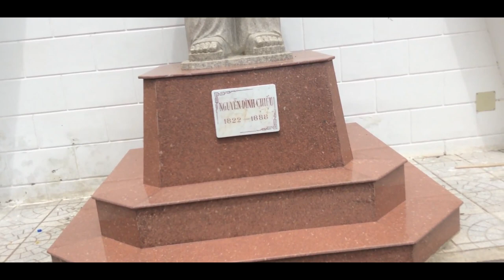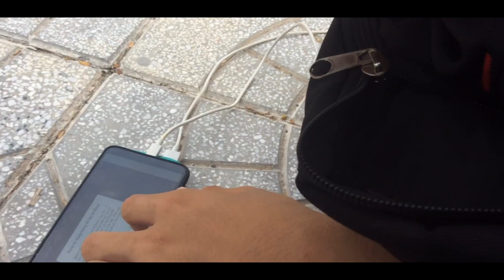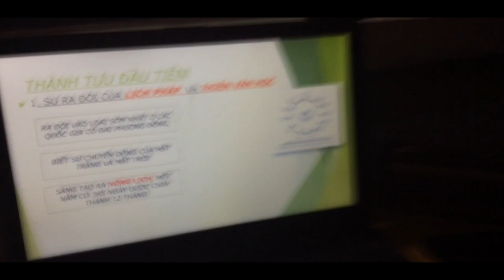TRƯỜNG MANG PHONG CÁCH PHÁP Ở VIỆT NAM !!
MỘT TRONG NHỮNG NGÔI TRƯỜNG CẤP 3 HÀNG ĐẦU VIỆT NAM ( TRỪ CÁC HỆ THỐNG TRƯỜNG CHUYÊN )

Game:
      *FOR INTRO*
Lightroom:
Softwave:
FPS:
Cilent:
Osu: thienblack
Steam: thienkutelun
Recorded :
Edted: